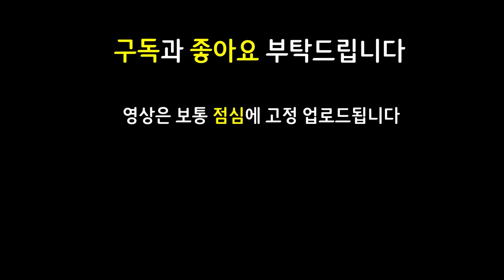존야스오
쉽고 빠르게 실전 플레이 영상으로 알아보는 롤토체스 신규 추가 시즌8 Set8 시즌8.5 Set8.5 괴물습격 monsters attack 마법공학 증강체

13.8 패치 이후 최신 메타 역대급 레전드 최강 최강자 종결자 끝판왕 천상계 최상위 랭커 1티어 꿀덱 1티어덱 사기 조합 빌드업 운영법 완벽 분석 기초 기본 정리 공략 강의 초보자 뉴비 가이드

6결투가 3우세 결투가 우세 3성5개 3성5마리 황금우세덱 황금리롤덱 황금덱 우세덱 낭인의바람 트페

존야야스오 거결야스오 피바라기야스오 이온리신 가고일리신 구인수애쉬 6결투가애쉬 6결투애쉬 6결애쉬 결투가애쉬 결투애쉬 스태틱애쉬 피바라기케일 무대케일 거학케일 거결갱플랭크

3성 3성야스오 3성리신 3성말파이트 3성케일 3성애쉬 / 존야 거결 피바라기 야스오 / 이온 가고일 리신 / 구인수 스태틱 결투가 애쉬 / 피바라기 무대 거학 케일 / 거결 갱플랭크